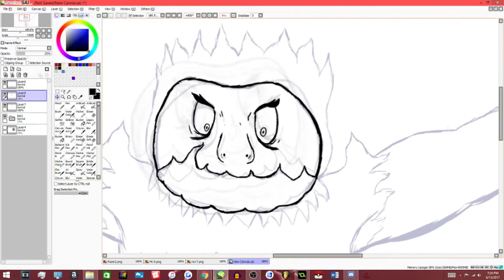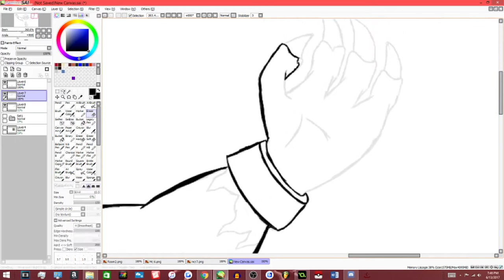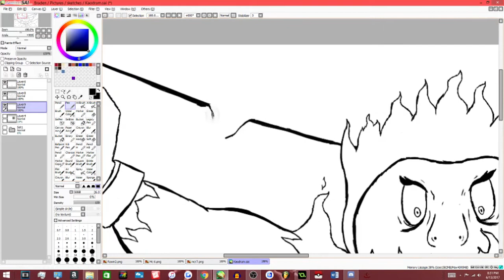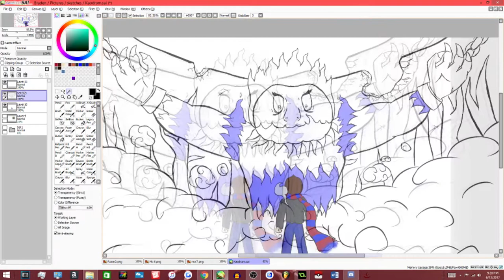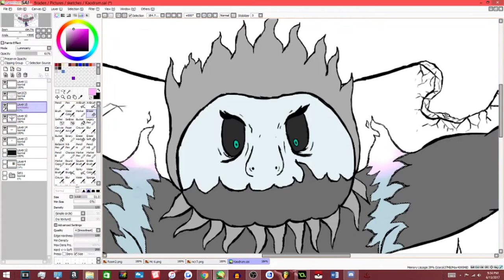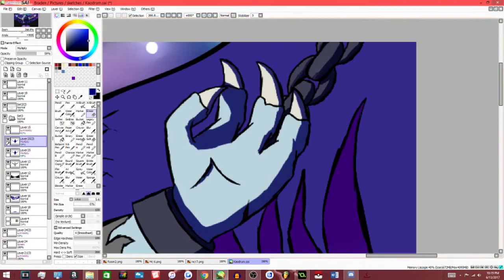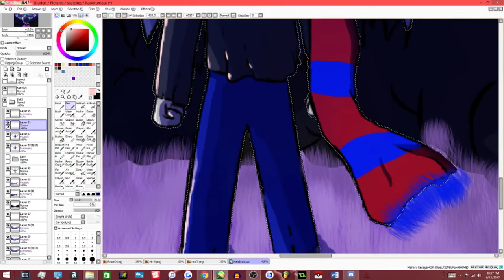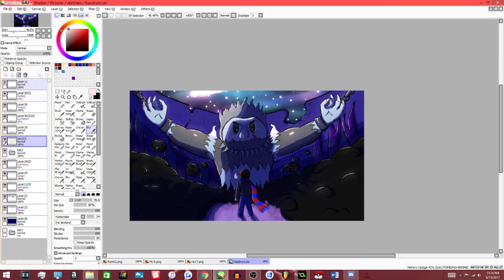Kaodrum - Crazicide Speedart #4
Kaodrum-
A beast feared by many. His chains keep him tame, and restrained. Yet, he somehow grows stronger and stronger.

Kaodrum will play an important role in Sulyx. Kaodrum is the "Anti".

Artist; Braden Hagman (Crazicide) (Crazicide.deviantart.com)
Music; Braden Hagman (Crazicide) (Crazicide.deviantart.com)